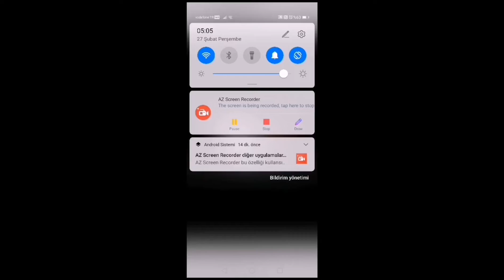PUBG MOBİLE PALA CHALLENGE EVO MOD